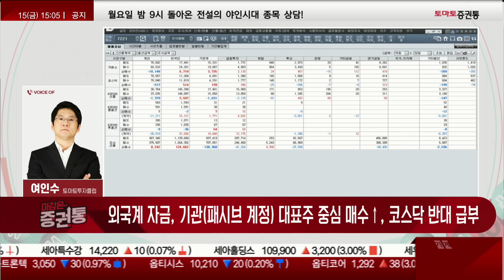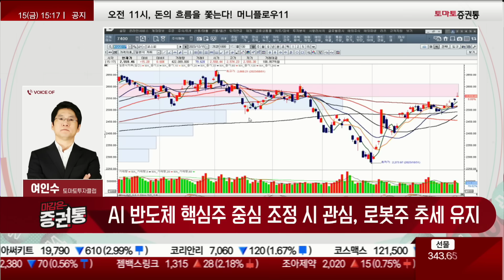빠지는 이유는 세금? 철저한 수급 장세…몰리는 곳은? 현대차·기아 분출! [여인수의 선택과 집중]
- 외국계 자금, 기관(패시브 계정) 대표주 중심 매수 확대, 코스닥 반대 급부
-외국인이 무엇을 사는지가 중요!
-일본에서 빠져나온 자금이 들어오고 있다
-대표주가 수급이 들어와 대표주 장세
-대형 업종 중 현대차, 기아차도 관심 종목으로!

- 2차전지 에코프로머티, 포스코 그룹 중심 강세 수급 유입, 리튬주 강세
-에코프로머티, 대형주에서 50%넘는 수익!
-2차전지 코스닥 계열은 같이 가다가 빠지고 있는 중
-리튬가격 강세에 전혀 반영이 안 된 종목 (POSCO홀딩스)
-LG화학도 반등 중
-포드, 테슬라 중국 배터리 사용으로 보조금 혜택이 줄어줄 듯
-포스코퓨처엠, 내년 보조금 정책에 변화에 따라 수혜 그룹과 경계 그룹이 나뉨
-리튬, 저점대비 25~30% 상승
-오늘은 포스코그룹이 좋다
-SK하이닉스, 시총 2위 차지
-현대차, 일본 외국인 자금이 현대차, 기아로 옴

- 반도체 SK하이닉스·삼성전자 상승, 코스닥 소부장 강세 후 조정 압박

- 로봇주 두산로보틱스(패시브 자금) / 전일 강세 후 상대적 견조
-LIG넥스원, 방산겸 로봇 모멘텀 조정시 관심을 가지자!

- 다수 12월 시세 분출 코스닥 주가, 세금 회피 물량 출회 영향 조정
-반도체, 시세 난 것은 12월에 쫒아가면 안된다.
-온디바이스AI, 조정 확대
-HBM 반도체, 등락을 주면서 가는 중
-지수는 변동 없지만 많은 종목들이 조정 중

-지금은 철저한 수급 구조를 잘 이해한 사람은 수익을 극대화 할 수 있다.

- 연말 오기 전 대표주 우위 장세, 2차전지 섹터 포스코 그룹 관심
- AI 반도체 핵심주 중심 조정 시 관심, 로봇주 추세 유지
-세금 문제가 일단락 돼야 코스닥에 내용 대비 못 가는 종목들이 갈 수 있다.
-제약바이오도 12월 하순으로 가면서 좋아질 것
-온디바이스AI, 내년 삼성전자 새로운 AI탑재 핸드폰 출시!